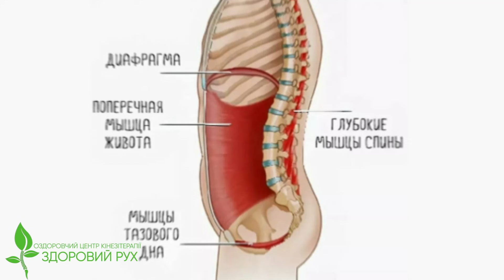Опущение органов, слабые мышцы тазового дна. Комплекс упражнений в домашних условиях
Наши контакты для записи на очную консультацию, а так же на консультацию онлайн:

  Друзья, здравствуйте! Тема этого видео “Опущение органов малого таза” или “Слабость мышц тазового дна”.
 Причиной опущения органов, является слабость мышц тазового дна. Часто это происходит при ожирении или резком сбросе веса. Также у женщин встречается, после родов и у людей с врожденной слабостью соединительных тканей. Как следствие происходит опущение толстой кишки и петель тонкой кишки, нормальное давление в брюшной полости нарушается, что приводит к рефлекторному зажатию мышц поясницы и внутренние органы оказывают давление на мышцы тазового дна, нарушая кровообращение органов малого таза.
  Результат - гиперактивность мочевого пузыря, хронический цистит, недержание мочи при кашле и поднятии тяжести, нарушение и застойные процессы в малом тазу, хронические воспаления придатков матки, а также хронический простатит у мужчин. Такие патологии могут являться причинами формирования геморроя, варикозного расширения вен ног, отечности ног, особенно в вечернее время.
 Для решения такой проблемы, существует специальный комплекс упражнений при опущении органов малого таза.
 Как справиться со слабостью мышц тазового дна и улучшить работу органов малого таза, вы узнаете из видео.

Все подробности здесь:

00:00 - Тизер видео
00:40 - Тема видео
01:03 - Причина опущения органов
02:13 - Комплекс упражнений
02:27 - Упражнения
03:01 - Запрещенные упражнения при опущении органов малого таза
03:00 - Дыхание
05:12 - Упражнение №1
06:55 - Упражнение №2
08:09 - Упражнение №3
09:17 - Упражнение №4
11:38 - Итог

Наши центры кинезитерапии «Здоровый рух» работают для вас ПН-СБ с 8-00 до 21-00:
Киев, м. Левобережная, ул.Евгения Сверстюка 11а, БЦ НОВЫЙ, 12 этаж, офис 1210
Киев, м.Позняки, ул. Мишуги 10, БЦ Параллель, вход 2, офис 211
Киев, м. Тараса Шевченко, ул. Оболонская 29, 2 этаж, офис 201
Киев, м. Голосеевская, ул. Васильковская 14, БЦ СТЕНД, офис 411
Киев, м. Житомирская, пр-т Победы 121 Д, 7 этаж

Видео-курс “Марафон Спины” для занятий кинезитерапией в домашних условиях